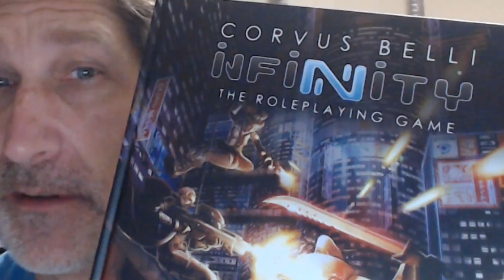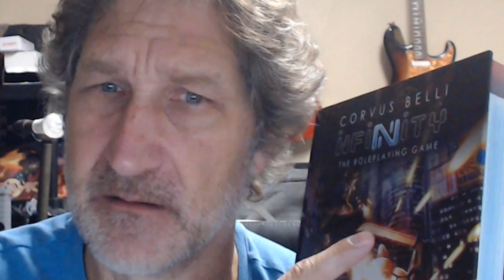RPGaDay#5 Why will they like this game?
So vague it makes my brain explode.